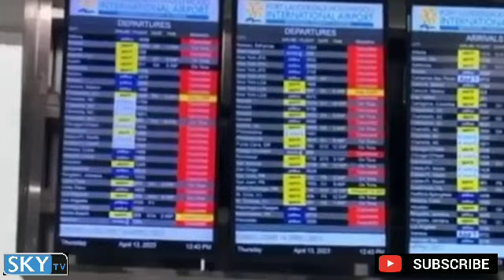Footage of Florida city & International Airport flood out like sea & river/imagine if it was a storm